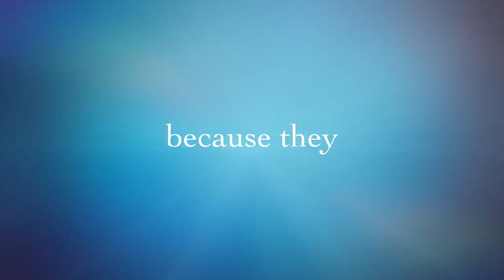It's Play Time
Men do not quit playing because they grow old; they grow old because they quit playing. So today It's Play Time.